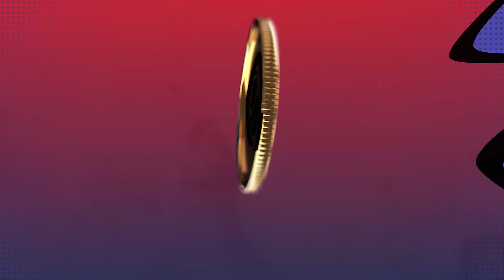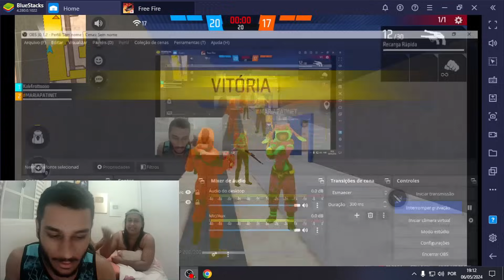A BRIGA MAIS PESADA NO 2X2 EU E MINHA IRMÃZINHA CONTRA MINHA MÃE E MINHA IRMÃ E FOI PESADO! KKKK 😢